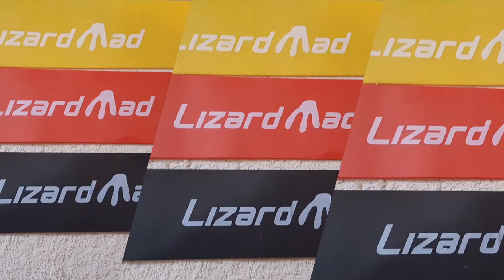Lizard Mad Resistance band set Review and Test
Hey everyone! The good folks over at Lizard Mad sent me this resistance band set to test out for you all. Since I had a stroke rendering me left side paralyzed, I have worked very hard to regain mobility in that side.

After a few months of constant exercise I was able to move and use my left side again, although I still cannot completely feel it. Recovery from a stroke never ends, and I work hard every day to try to do things I couldn't before.

This set enabled me to work on my arms specifically, and I'm still very left sided weak so I was very excited to try these out. It came with a sheet of different workouts and positions, this helped me get started very quickly.

The bands come in different strengths to suit different needs, so you can start small and work your way up to the strength that's best for you.

If you'd like, you can get this set here at;